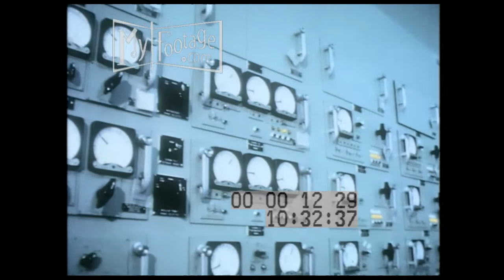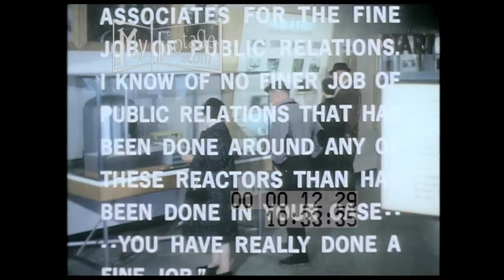We Belong To The Future (1966) Part 4 of 5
Setting: Philadelphia, Pennsylvania, Harrisburg,  Horn and Hardart Baking Co, 1960s Suburban Pennsylvania, 1960s Suburbia, Muddy Run, Susquehanna River tributary, Peach Bottom Atomic Power Station, atomic power plant,

People: construction worker, front loader, engineer, power plant worker

Objects: 1960s automobiles, crane, heavy machinery, dump truck, reservoir, explosion, explosives, computers, gauges,

Subjects: Philadelphia Power Company, energy production, Horn & Hardart, industry, electric company, nuclear power, nuclear energy,